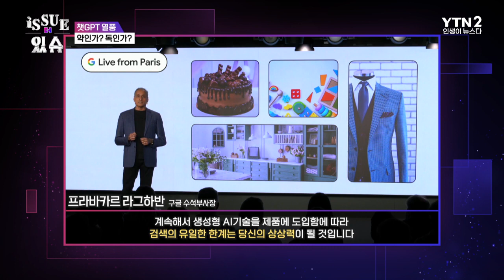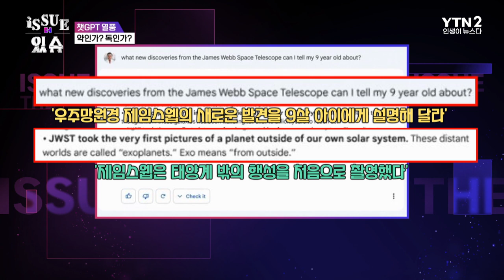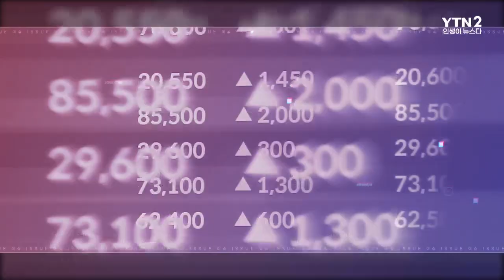150조 날려 먹은, 구글 AI 챗봇 ‘바드’ㅣ이슈더있슈[클립 8회] / YTN2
전세계 IT업계의 뜨거운 감자, 대화형 인공지능 챗GPT
글쓰기, 논문에 이어 못 하는 것이 없는 챗GPT
한편, 챗GPT의 또 다른 이면!

챗GPT가 불러온 변화, 약일까? 독일까?